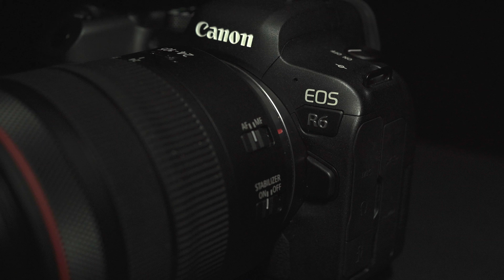Are you ready? - Something NEW from AquaTech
Something new is coming and we're VERY excited to share with you.